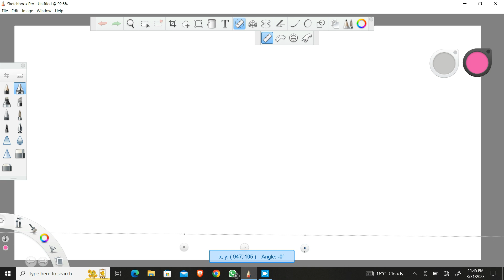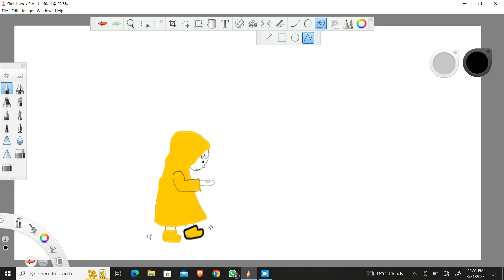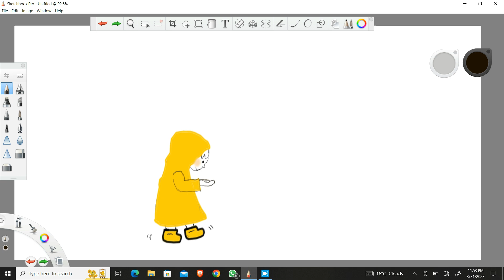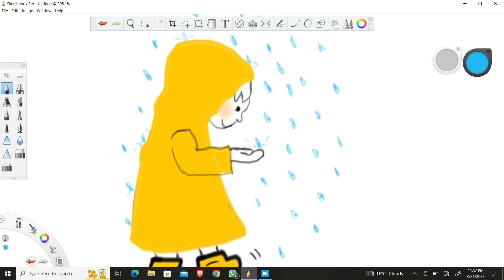Sketch Book Drawing for beginners part 3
Visit my Insta